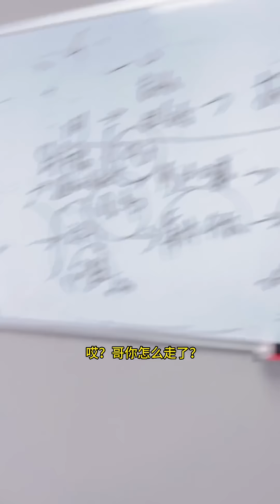不生孩子不能怪我啊，是老板的问题......【莫忧忧】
本频道的内容都以尊重和包容为基础，绝对不会容忍任何形式的仇恨言论。 不生孩子不能怪我啊，是老板的问题.